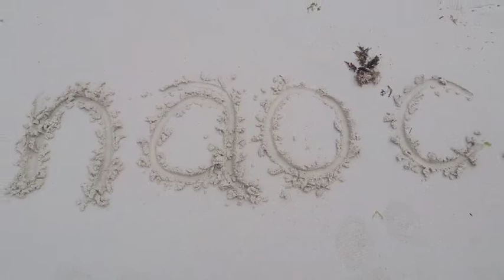nao*c 2015-2-15〜18 in GUAM MOVIE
２０１５年２月に慰安旅行でグアムに行って来ました。